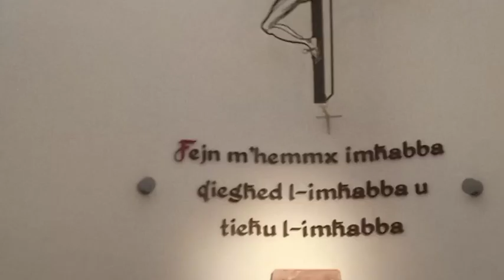IL-HAMIS 29 TA' GUNJU 2023 - QUDDIESA U ADORAZZJONI FLIMKIEN MA' FR. RAY TOLEDO